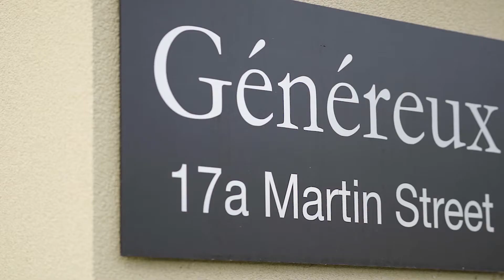Marshall White: 3/17a Martin Street, Brighton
Marshall White:
3/17a Martin Street, Brighton